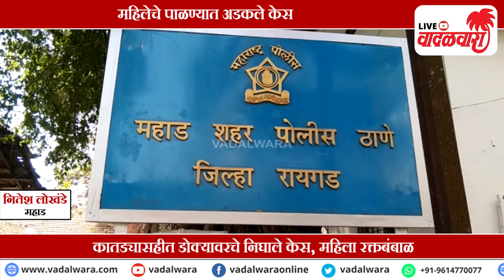छबिना उत्सवातील पाळणा घेत होता जीव | Vadalwara Live